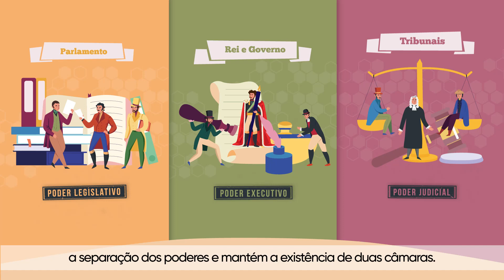200 anos de Parlamento | Episódio 4 - Revolução de Setembro e Aprovação da Constituição de 1838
200 anos de Parlamento | Episódio 4 - Revolução de Setembro e Aprovação da Constituição de 1838